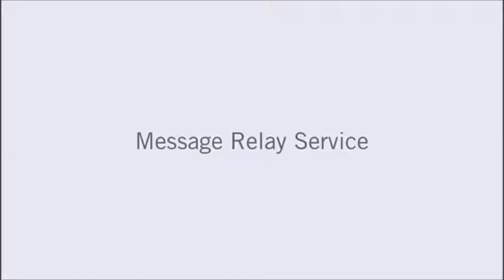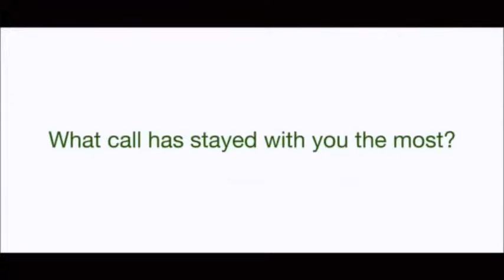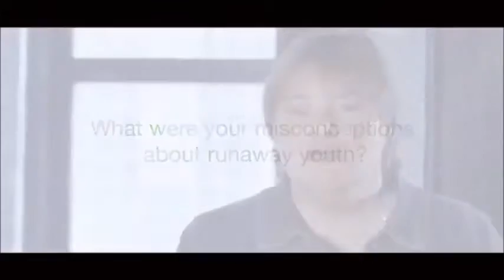National Runaway Safeline